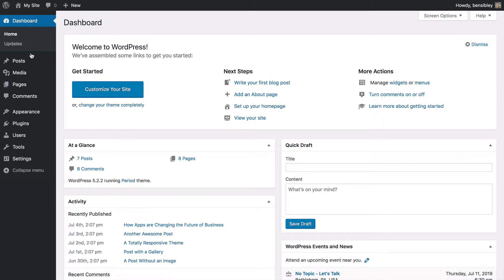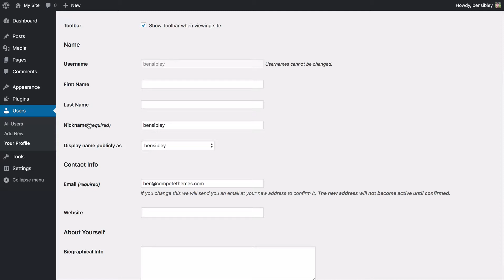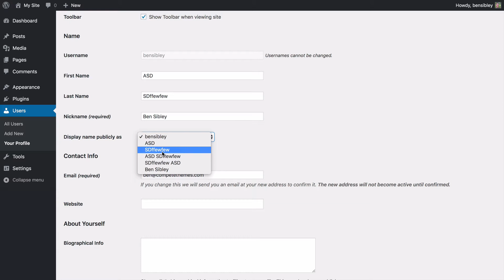How to Change Your WordPress Author Name | WordPress Tutorial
Tired of seeing "admin" as the author of your posts? Learn how to quickly change your "display name" so that your real name shows up everywhere on your WordPress site.

Get help with your site

The profile options in WordPress are used by well-coded themes and plugins. If you fill out the name, bio, and website fields in the Your Profile page, you'll see this info used throughout your site. You only need to do it once and it will show up regardless of which theme you use.

WordPress provides a robust set of name options in the profile menu. You can enter your first name, last name, and a nickname. The most important step is that you use the "display name" dropdown to select the name you want to be used publicly on your site. With the nickname field, you can enter literally any text you want which makes the display name very flexible.

Besides seeing the author name update on the posts, you'll also see this change reflected in the post editor when you're writing.